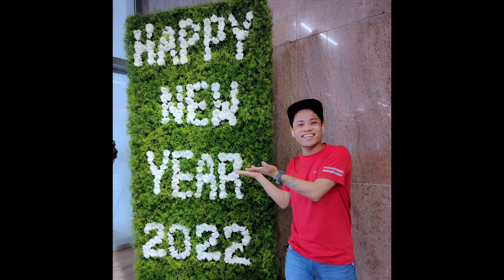Last Video of the Year | Happy New Year 2022 | happiness Newyear #2022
Wish you All A very Happy New Year :

Hello there I am Kusum Lama, I love to Keep my Memories and love to explore new places along with this would love to take  you all via this videos clips  new places.

Any Information do contact -
►Kusum lama: kusum.lama.10
►Kusum lama
This content covers how to appeal Community Guidelines strikes and removals.
We remove content that violates our Community Guidelines. However we understand that we sometimes make mistakes. If you think that your content doesn't violate the Community Guidelines and either received a strike or was removed in error, you can appeal following the steps below.
Community Guidelines strikes are issued when our reviewers are notified of a policy violation of the rules for how to behave on YouTube, or the Community Guidelines.

Sometimes, content is removed for reasons other than Community Guideline